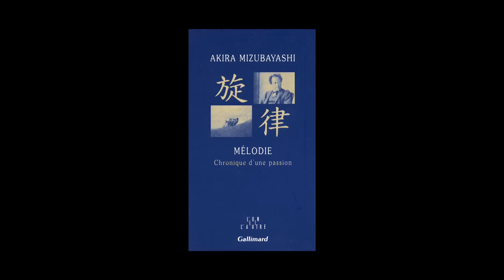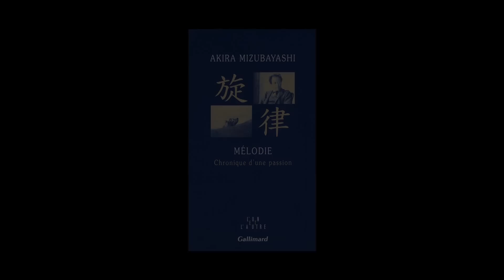Akira Mizubayashi - Mélodie, chronique d'une passion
Akira Mizubayashi vous présente son ouvrage "Mélodie, chronique d'une passion" aux éditions Gallimard. Rentrée littéraire 2013.
Notes de Musique : Gustav Mahler Symphonie n°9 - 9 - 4e mouvement adagio